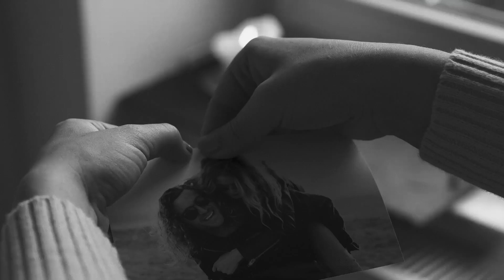Die richtige Nummer im richtigen Moment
116117 oder 112? Ärztlicher Bereitschaftsdienst oder Rettungsdienst? Der Info-Clip „Die richtige Nummer im richtigen Moment“ erklärt, welche Telefonnummer in welcher medizinischen Situation die richtige ist. Der ärztliche Bereitschaftsdienst hilft außerhalb der Sprechstundenzeiten bei Erkrankungen, mit denen Patientinnen und Patienten sonst in die Arztpraxis gehen würden und deren Behandlung nicht bis zum nächsten Werktag warten kann. In lebensbedrohlichen Fällen sollte der Rettungsdienst unter der Notrufnummer 112 alarmiert werden. Manchmal hilft auch erst einmal ein Blick in die Hausapotheke oder es reicht, sich bis zum nächsten Werktag Ruhe zu gönnen und erst dann zum Arzt zu gehen.

Durch Ihre Mithilfe können wir uns um die Menschen kümmern, die wirklich unsere Hilfe benötigen. Bitte wählen Sie die richtige Nummer im richtigen Moment!

Eine gemeinsame Kampagne der KVSH und des Landesgesundheitsministeriums